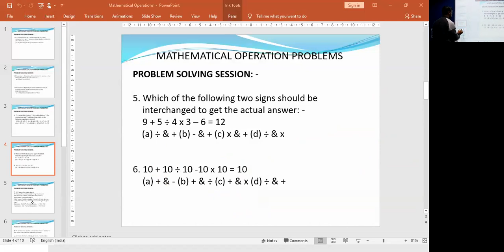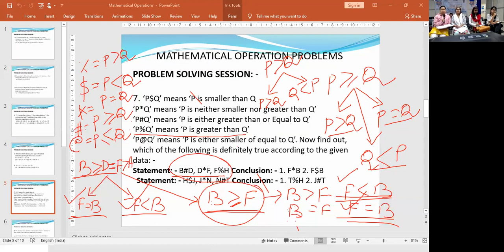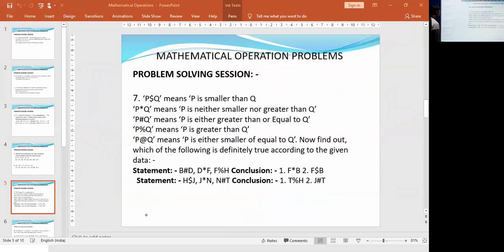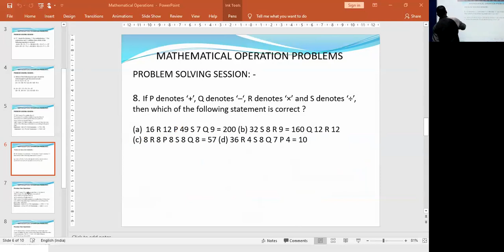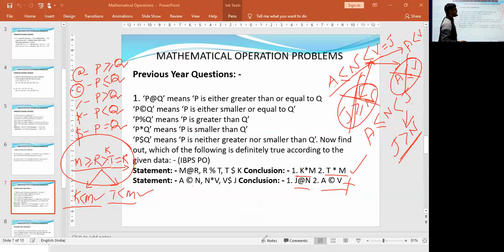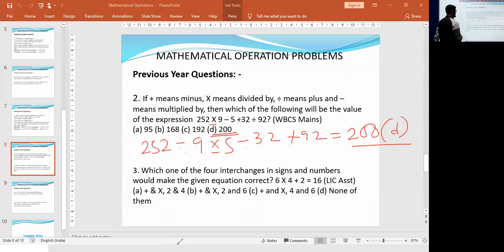Reasoning : Mathematical Operation Problems (Module 2)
Faculty : Shantanu Maitra
Subject : Reasoning
Topic : Mathematical Operation Problems
Date : 08th January, 2020